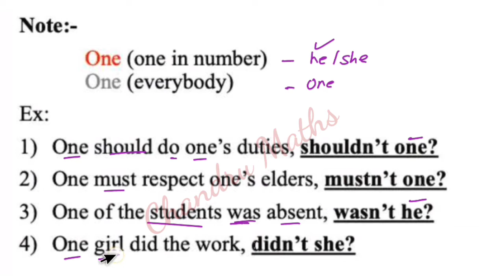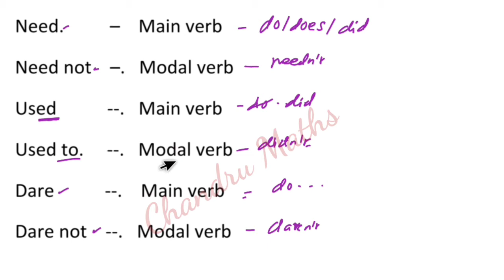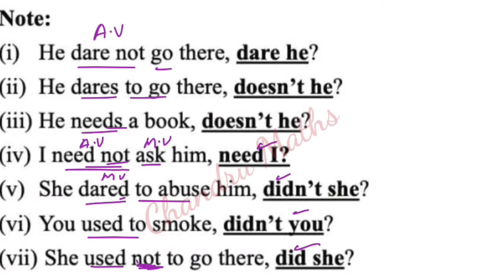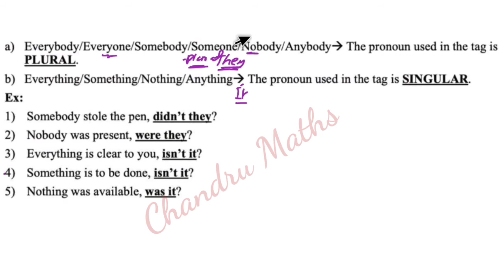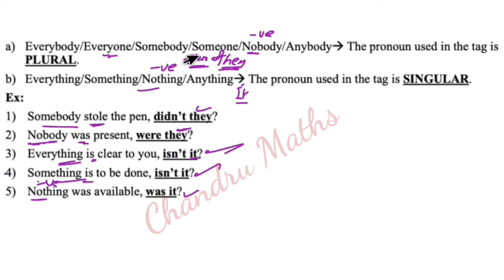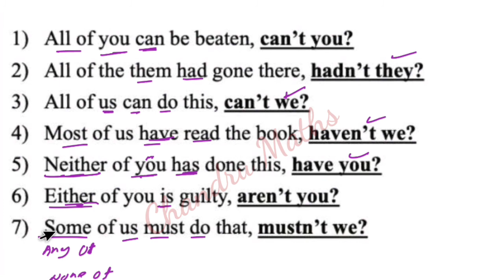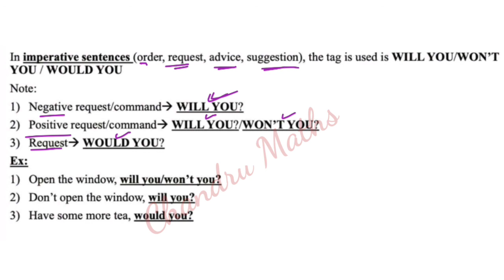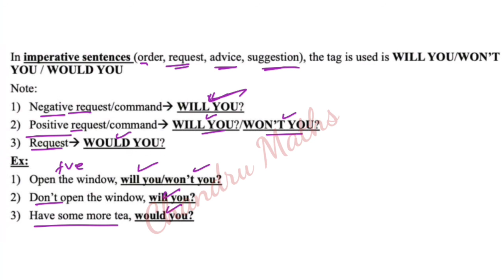Question Tag 07 English Grammar in Tamil, SSC English, IBPS English in Tamil